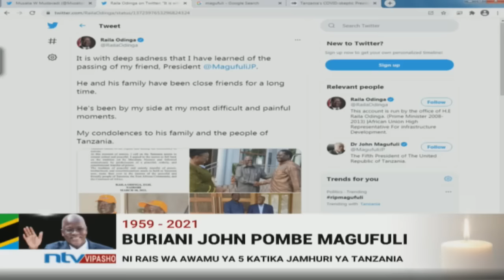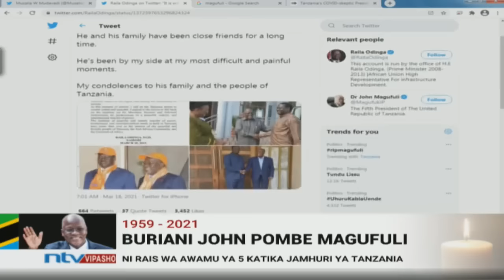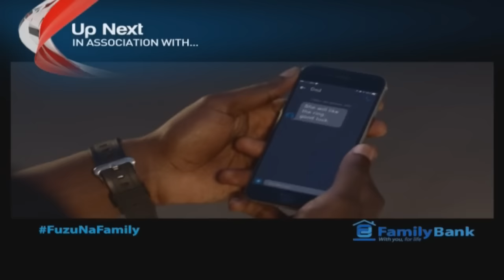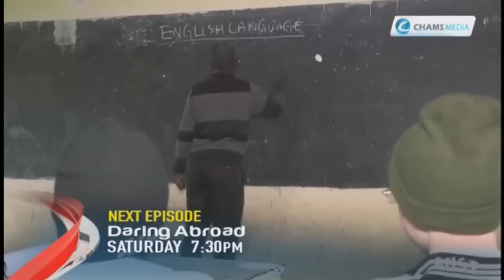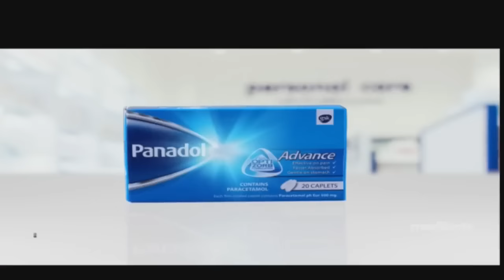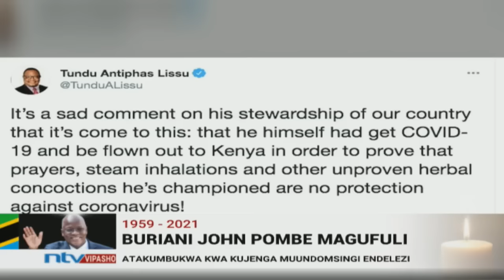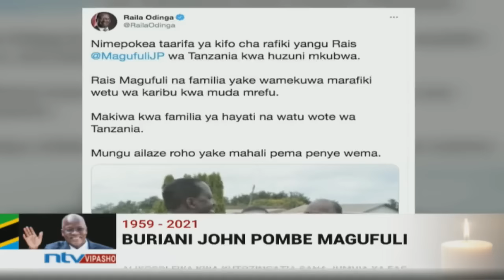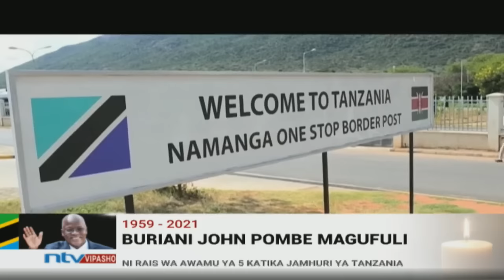Musalia Mudavadi amkumbuka rais Pombe Magufuli | NTV Sasa